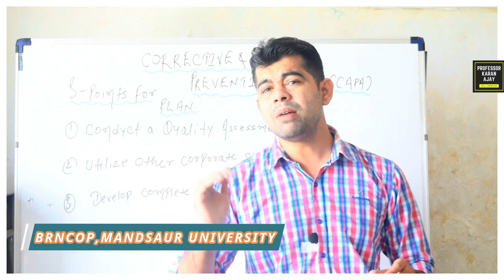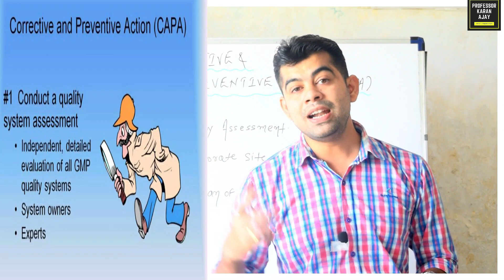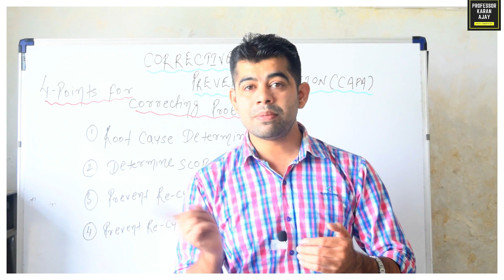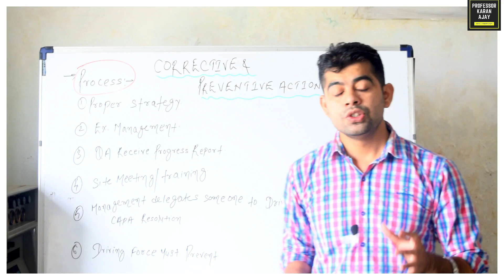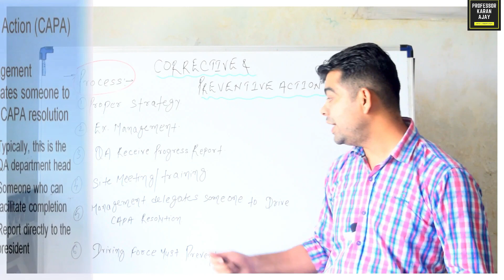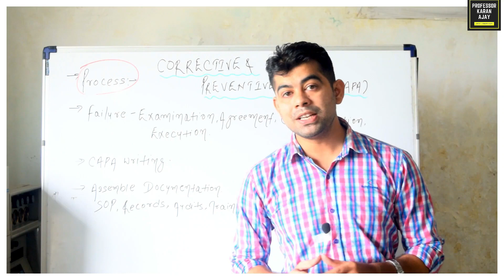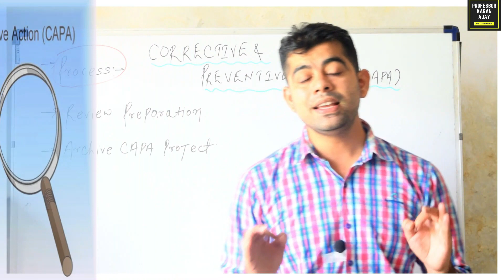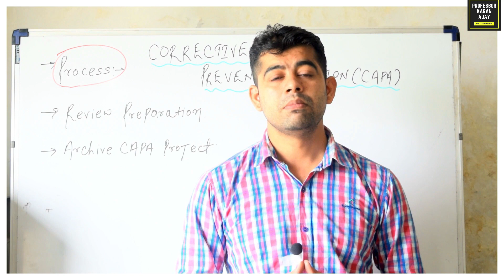CAPA I PART-2 I DOCUMENTATION I PROCESS I INVESTIGATION I HINDI